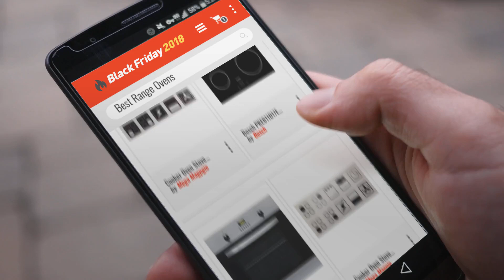Best Range Ovens To Buy On Black Friday / Cyber Monday 2018 | Black Friday Buying Guide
New! 2019 Black Friday / Cyber Monday Drop-In Ranges Deals and Updates.

Add to Basket to Get Black-Friday/Cyber-Monday Price Alerts:
Black Friday / Cyber Monday SIA SO101 60cm Built In Multi Function Single Electric Fan Oven | A Rated by SIA

Black Friday / Cyber Monday Bosch PKE611D17E Ceramic Hob by Bosch

Black Friday / Cyber Monday SIA SO112SS 60cm Built-in Digital Single Electric Fan Oven in Stainless Steel by SIA

Black Friday / Cyber Monday Cooker Oven Stove Range Hob Stickers Symbols Replacement Labels Knob Decals by Mega Magpie

Black Friday / Cyber Monday Electra SE50W Freestanding B Rated Electric Cooker - White by Electra

Black Friday / Cyber Monday Cooker Oven Stove Range Hob Stickers Symbols Replacement Labels Knob Decals by Mega Magpgie

Black Friday / Cyber Monday Radvac Oven Cooker Door Glass Repair High Temperature Black Silicone Adhesive Glue by Radvac